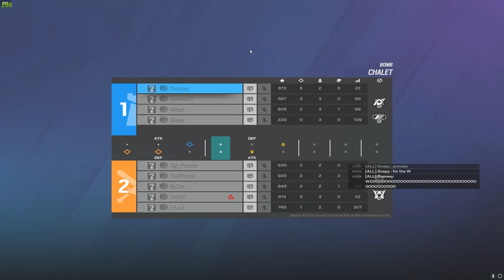Can The Youngest Champion Duo Carry 2 Coppers VS 5 Emeralds?